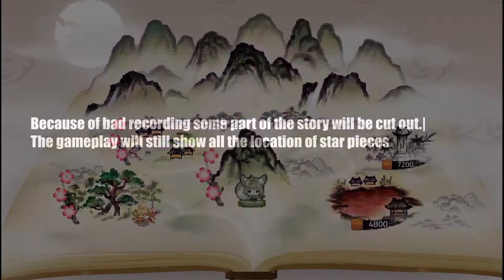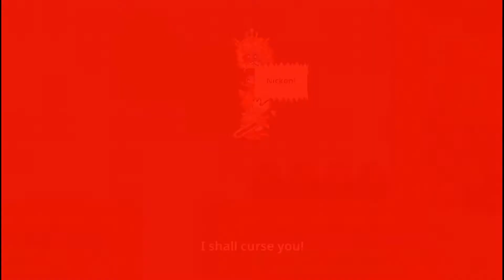Folktale Event | Cursed Lake | 100% Completion | Guardian Story Event Part 4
Hello guys! there's a new event in Guardian Tales and the title is Folktale. This is my gameplay hope you like it!

GAME INFO
Name: Guardian Tales
Developer: Kong Studios
Publisher: Kakao Games Corp.
Platforms: iOS, Android